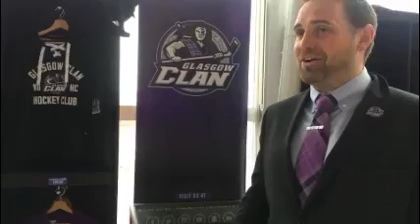Glasgow Clan v Dundee Stars Preview Report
Scott Gibson and David Marshall complied this preview report for UWS News